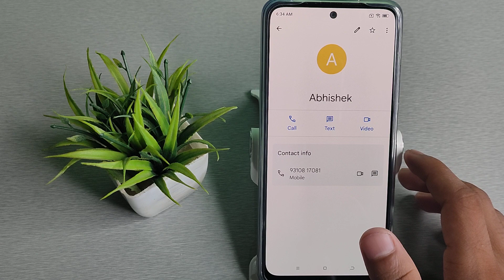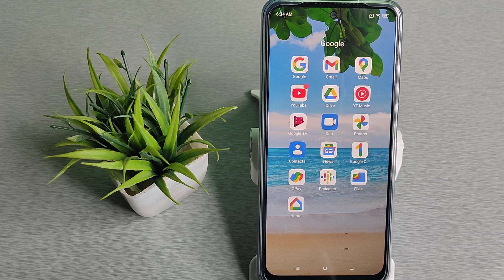How to save contect number in poco M4 pro mobile